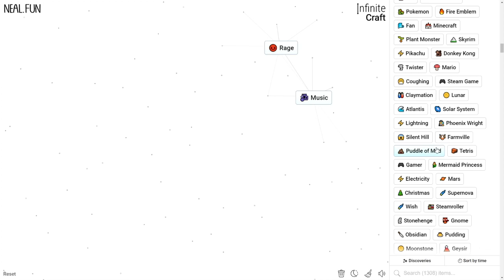How to Make a Rage in Infinite Craft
How to Craft a Rage in Infinite Craft